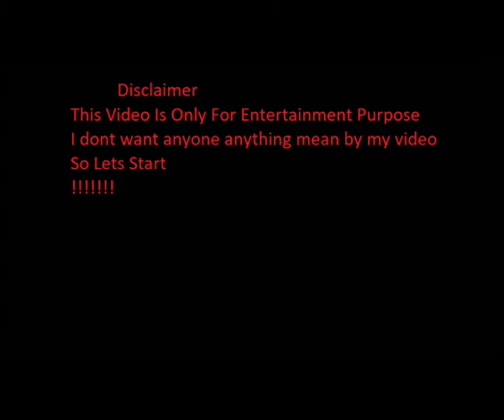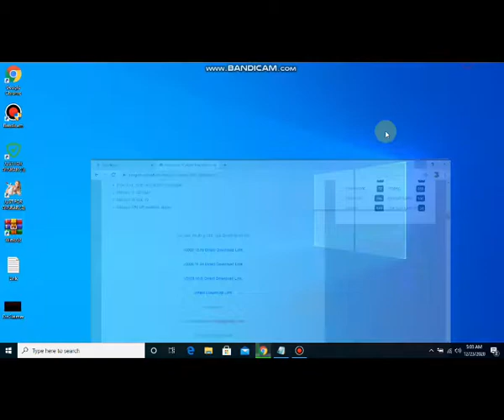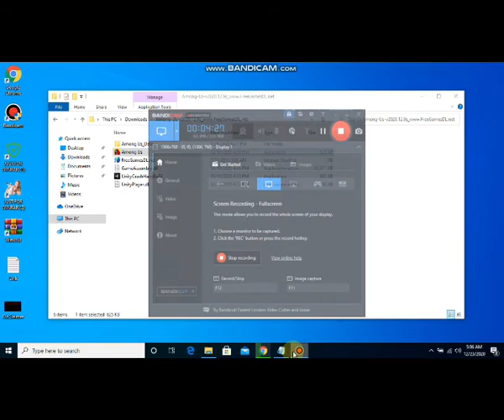How To Download Among Us v2020. 12. 9s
Among Us
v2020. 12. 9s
Khizar Gammer King
FoodPlus
Omg Gamer
Omg Gurl
PakGaming24